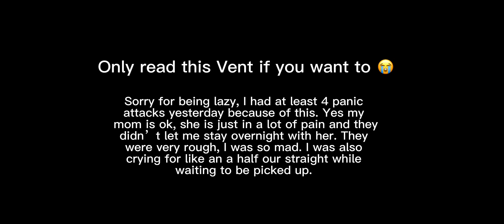“This just don’t feel right” (irl)(angst)(vent)(Gacha)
I tried to match my outfit to what I was wearing irl- it was a Mha hoodie 😂

I was too lazy to make this fiver more than 5 screen shots- 💀🤚🏻